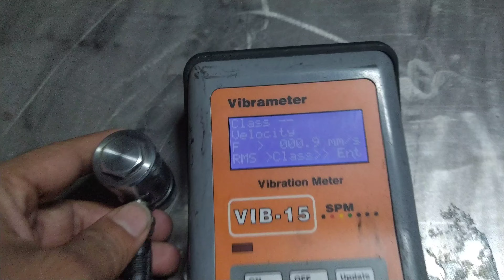Vibration tester Industrial